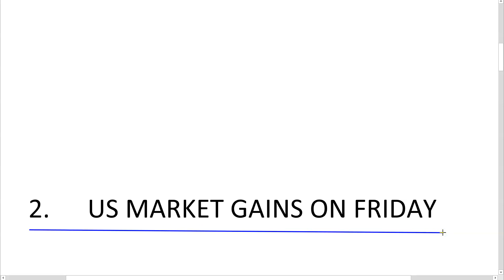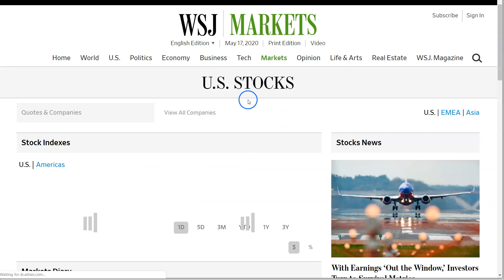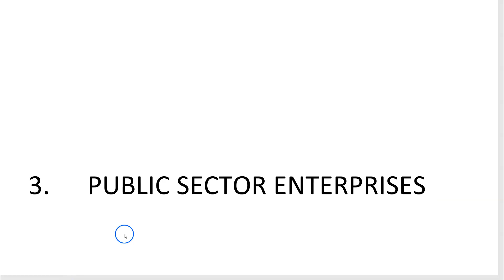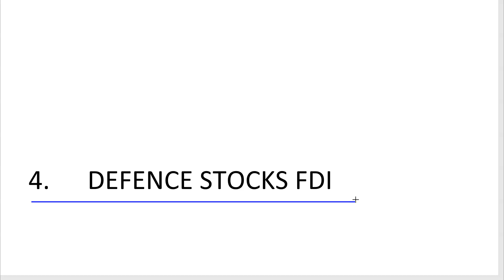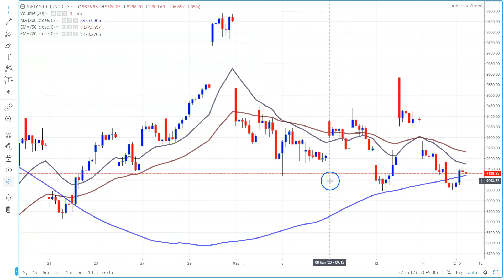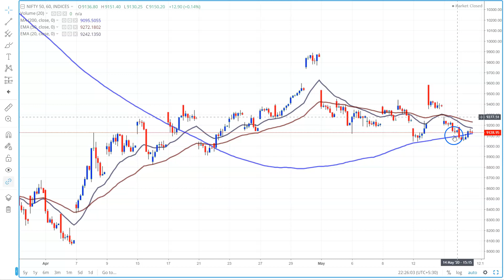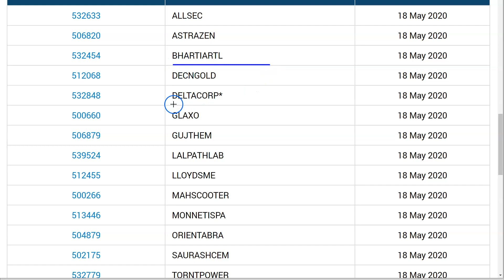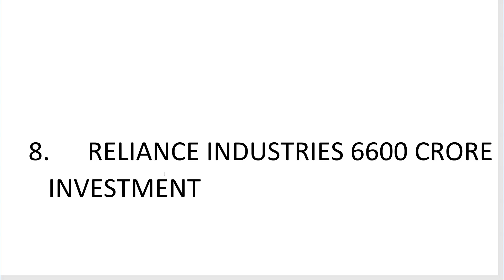SHARE MARKET 8 बड़ी खबरें, MARKET को हिला सकती हैं, Latest Share Market News,Latest Stock Market News